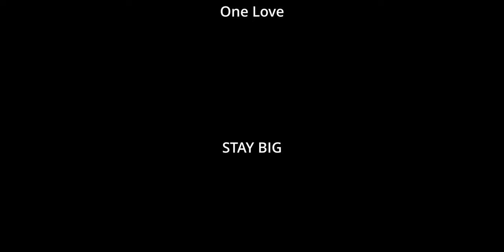BIG BOIS SCENETALKERS: Matthias (Kill the Lycan) & Kerim (SepticFlesh)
Scenetalkers ist ein Gespräch zwischen zwei Musikern der lokalen Szene ohne Vorgaben oder vereinbarte Themen. Dieses mal dabei Matthias "Sensylis"  (Kill the Lycan) und Kerim "Krimh" Lechner (SepticFlesh).

Timecodes:
0:00 BIG BOIS INTRO
1:34 ANFÄNGE
3:55 YOUTUBECOVER
6:50 PRODUCTIONAPPROACHES
09:48 MULTIINSTRUMENTALISM
13:40 BERUFSMUSIKER
15:35 ÜBUNG/GENRESTYLES
20:37 FINANCES
22:07 GENREWECHSEL?
25:15 TEACHING/MOTIVATION
30:49 BLACKMETAL
33:05 DRUGS/SPORTS
35:45 KONZERTBESUCHE
38:58 SOLOPROJEKTE
40:40 SEPTIC FLESH
44:30 GOODBYE

One love.